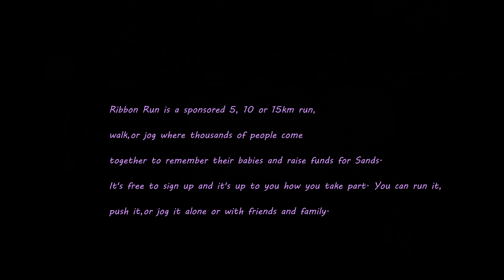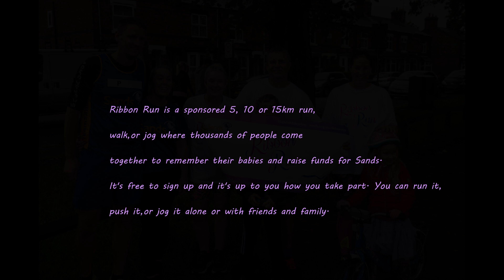Nantwich Dabbers Dash Supporting The Sands Ribbon Run 2023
Ribbon Run is a sponsored 5, 10 or 15km run, walk or jog where thousands of people come together to remember their babies and raise funds for Sands. It's free to sign up and it's up to you how you take part. You can run it, walk it, push it, or jog it; alone or with friends and family.

Filmed by P B  Aerial Photography Ltd
Paul Baker